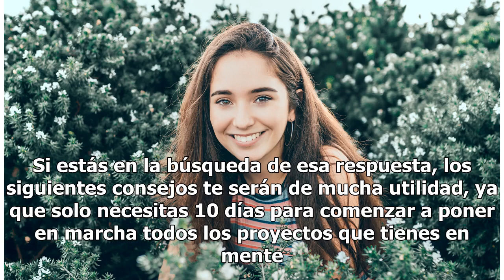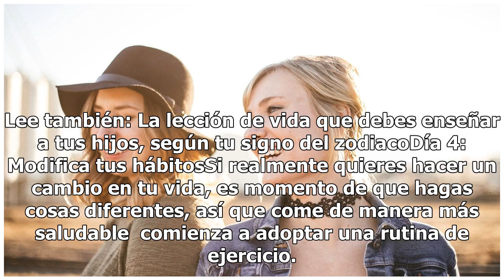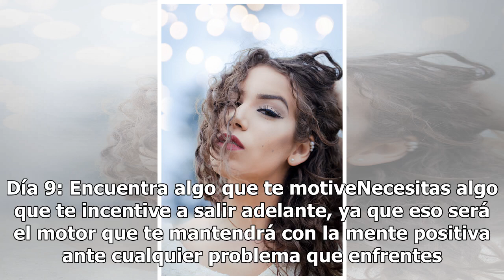Cómo ser una mujer más fuerte y eficiente en 10 días